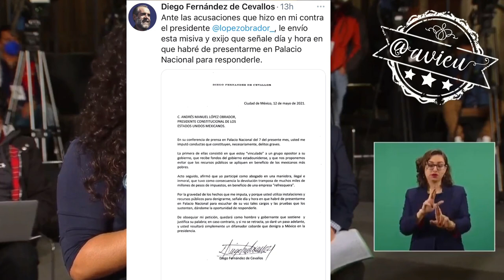Que el Jefe Diego que aclare si es cierto o no que era abogado de Jugos Del Valle... 🦆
AMLO® le pide al Jefe Diego que aclare si es cierto o no que era abogado de Jugos Del Valle... porque él tiene las pruebas 🦆